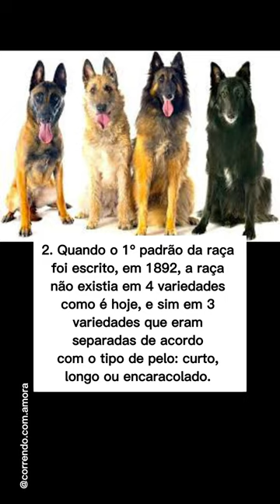7 coisas que você não sabia sobre o Pastor Belga - parte 2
7 coisas que você não sabia sobre o Pastor Belga - Parte 2